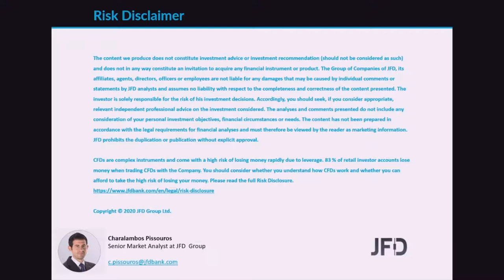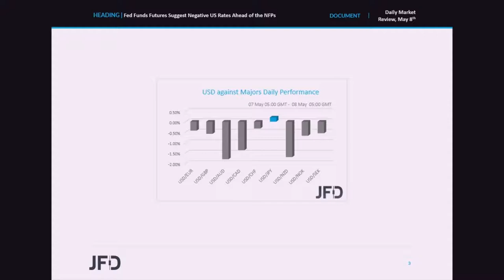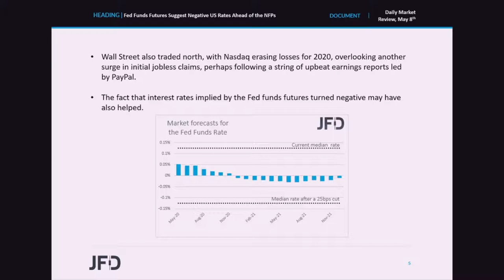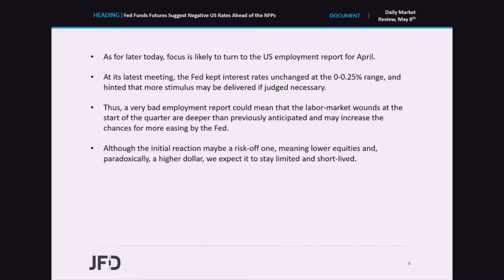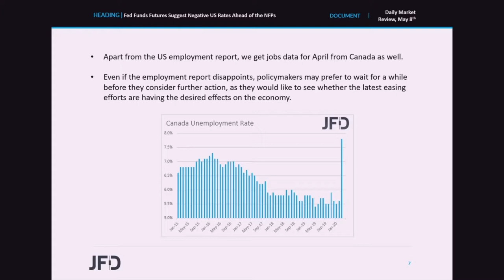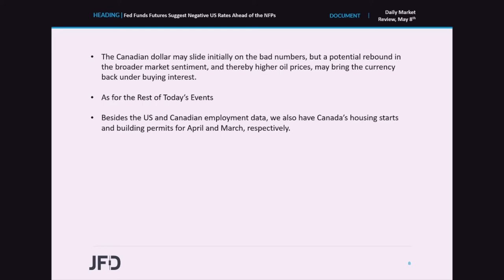Daily Market Review: Fed Funds Futures Suggest Negative US Rates Ahead of the NFPs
Equities rebounded yesterday, while safe havens came under selling interest as worries with regards to the US-China trade relationship eased. What’s more, interest rates implied by the Fed funds futures turned negative, providing another reason to investors for increasing their risk exposures. As for today, market participants may lock their gaze on the US employment report, which is expected to show that NFPs tumbled 22mn in April.